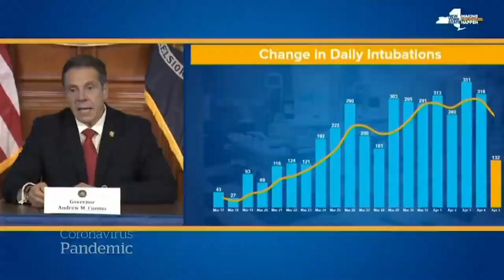I’m Not Happy // Part 4 - It's Hard to Say Goodbye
The Bible tells us that the Lord is close to the brokenhearted. God wants you to find refuge in Him during these tough times of grief and you can be assured that the Lord is near to you because God will sustain you in your grief.

| ABOUT |
CF Students is the middle and high school ministry at Christ Fellowship Miami that is committed to helping students and their families follow Jesus. To learn about our different campuses and service times, please visit us